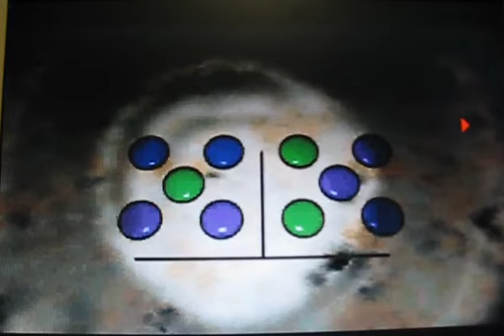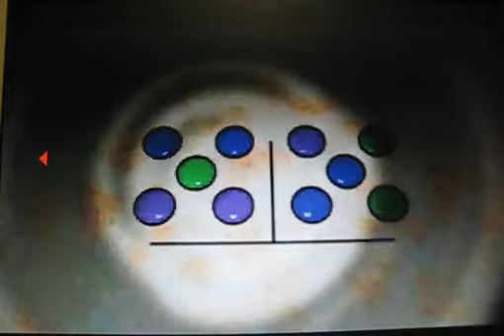The Hive (PC, 1995) - Full Walkthrough Part 9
Scene 11: Pyramid Maze

As Max opens the seal into an alien room, the pre-fabricated company architecture disappears and is replaced with carved stone that is thousands of years old. The gunshots from the transit tube fade into silence. The Old Ones were very particular about who (or rather "what") should be allowed to disturb their sanctuary, so pay close attention. If you take a wrong turn through the Pyramid chambers, Max will end up as neatly processed bug food.

This level is loads of fun, and was a brilliant move by the game designers -- right in the middle of the game, it gives your hand a rest and a chance to avoid permanent RSI. Ironically, this level can take the longest because you find yourself so tempted to take the wrong way and see what happens to poor old Max. My favourite is if you go left at the start, Max ironically whistles the victory tune and then is suddenly and horrifically impaled by spears which jut unsuspectingly (and somewhat inexplicably) out of the sandstone wall. The Egyptian inspiration here is unmistakable with the labyrinth and elaborate traps, and is creepy because there is some thought that aliens were involved with the Ancient Egyptian civilisation...is that why its called 'Ancient' Egypt, after the Ancients? Who knows. By the way, I have no idea what the correct solution is to the problem spheres, it was just trial and error for me.

(The Hive game and mission notes above belong to Trimark Interactive)